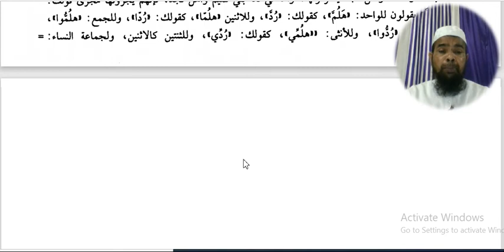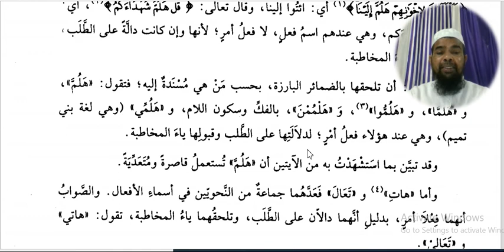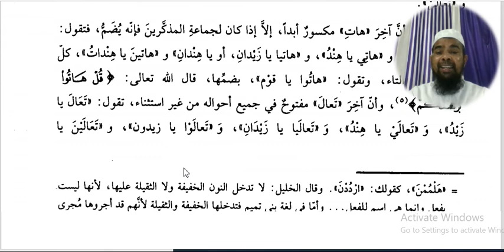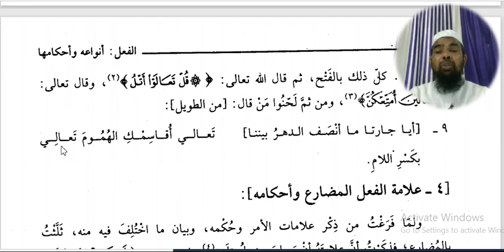Arabic language and arabic literature/arabi adab arabi zaban seekhe/Arbi seekhe